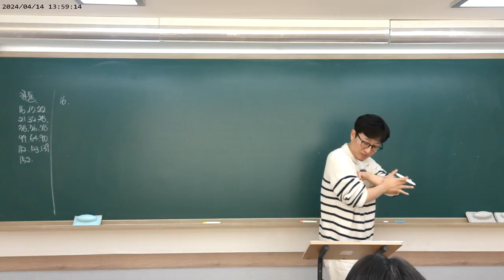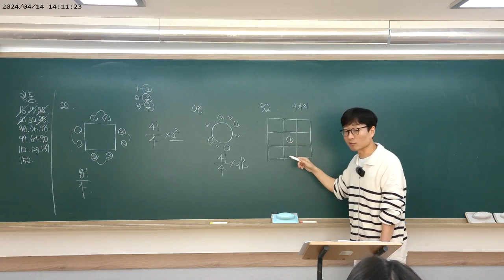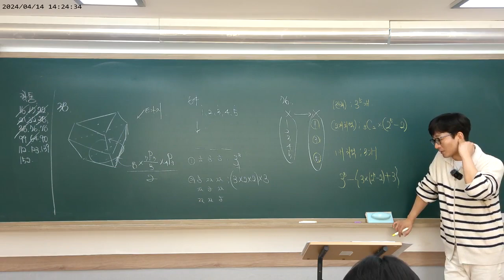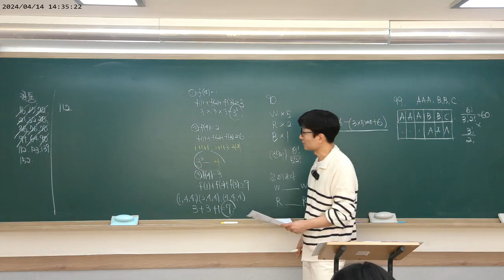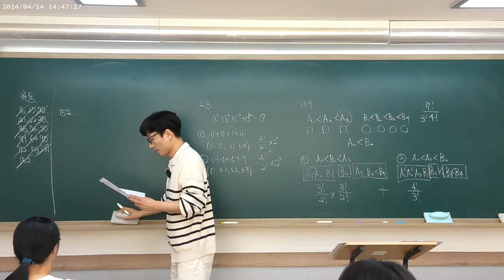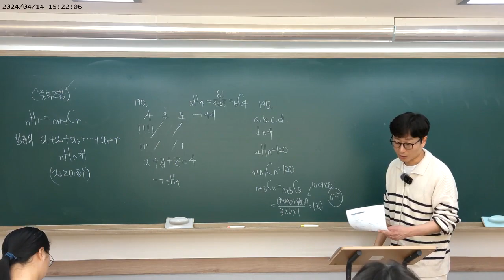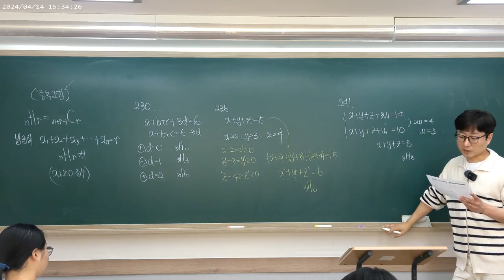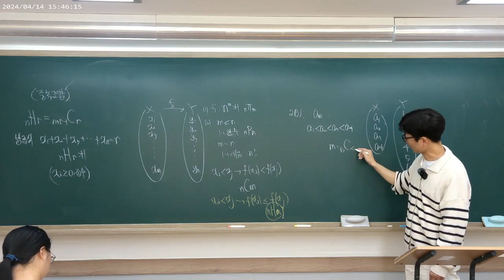2024 04 14 [확통내신특강] 2.중복조합 및 숙제 질문